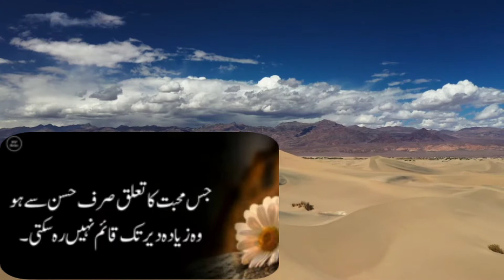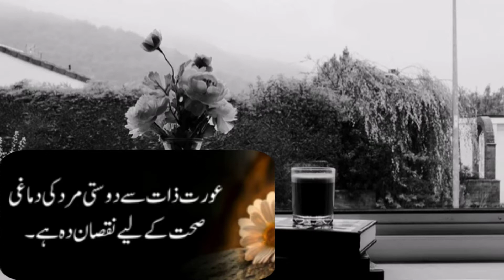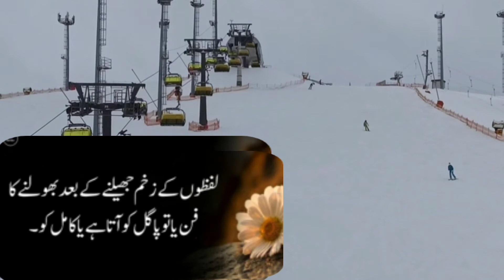Mard ke pas ak asa huner hota he jis se wo kisi bi aurat ko razi karsakta he || Love Quotes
Assalamu Alaikum! Today's Video of (   )  is about (  ) and Wise Urdu Sayings. Hope You Like, Show Some love in Comment Section Through Your Valuable Comments.